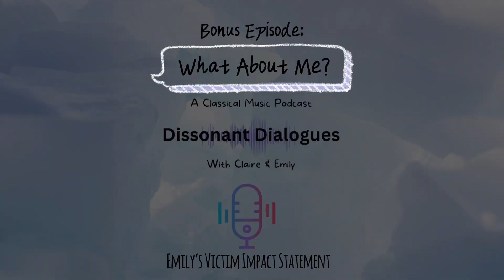Bonus Episode: What About Me? Emily’s Victim Impact Statement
Emily reads her victim impact statement in this bonus episode.  Season 2 coming October 5th.

In this podcast, hosts Claire Barber and Emily Zwijack explore the occasionally uncomfortable dynamics that come with being a classical musician, surviving music school, the struggles of mental and physical health, abusive power dynamics, and so much more.

Barber (mezzo, 27, classical vocal performance BFA, 2020) and Zwijack (violinist, 22, violin performance and music education BM, 2024) are dedicated to creating a safer, trauma informed space for classical musicians who have survived abuse, burnout, disability, chronic illness, and discrimination. Want to share your story?

Credits:
Claire Barber-Editor
Emily Zwijack-Social Media Manager
Scott Bass (IG: @base.productionz)-Theme music